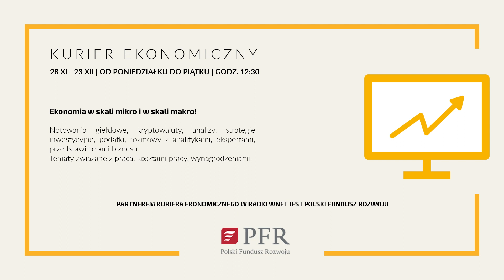Wielka afera korupcyjna w Parlamencie Europejskim. Chodziło o lobbing na rzecz Kataru i Maroka